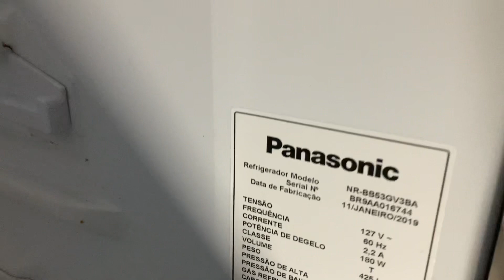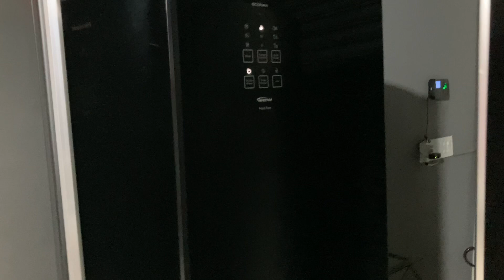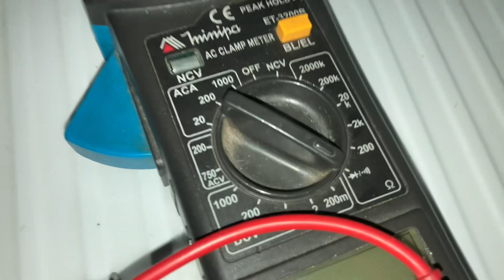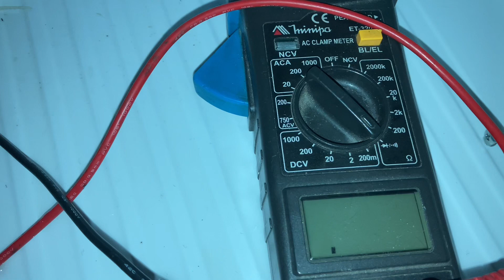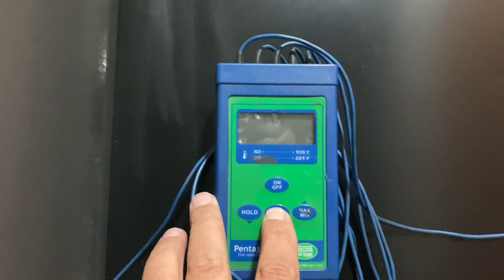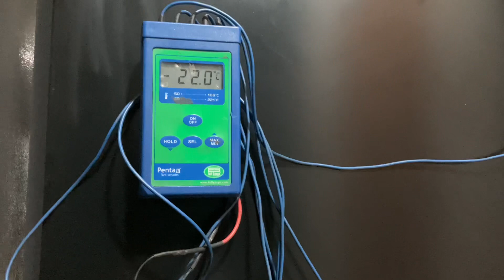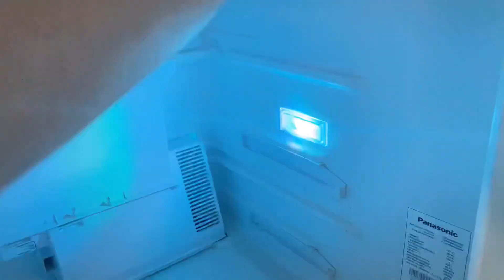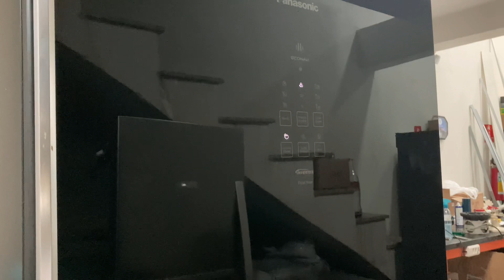Geladeira Panasonic não gela